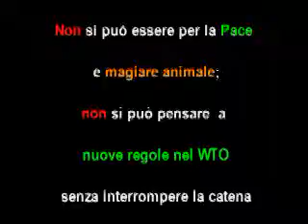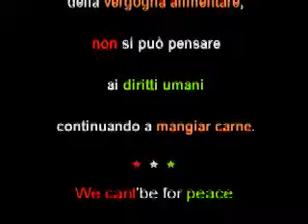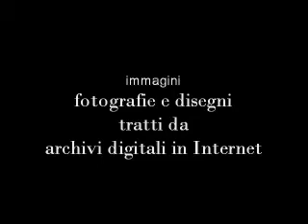NOANIMALCIBUS - VIDEOCLIP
The Big Bang in the food. Incontro Internazionale 5-8 maggio 2008 Parma (Italy)